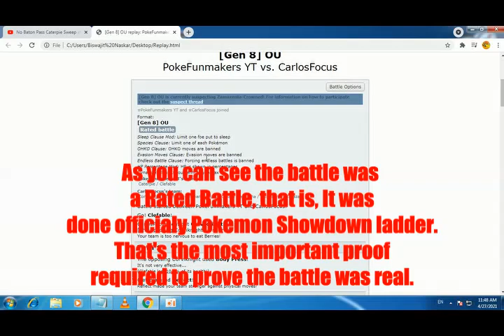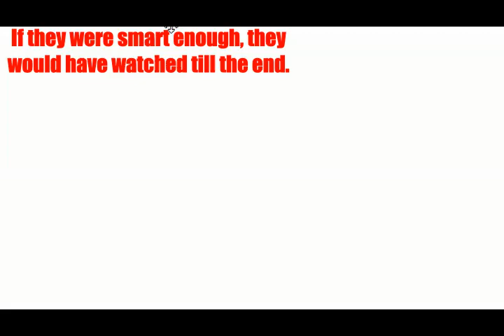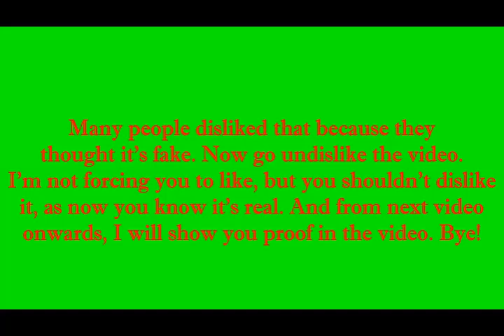Proof Video. Caterpie Sweep real or not ?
Many people said that the Caterpie sweep was fake. Here's proof it wasn't.
The Credits of the Music go to their Respected Owners, namely-
They Provided me with-
My Heart
TAGS [IGNORE THIS]
pokemon in hindi,
pokemon movie,
pokemon movie in hindi,
pokemon song,
pokemon cartoon,
pokemon go,
pokemon amv,
pokemon ash,
pokemon all episodes,
pokemon all movies,
pokemon assemble,
pokemon arceus,
pokemon ash gray,
pokemon adventures red chapter,
a pokemon movie,
a pokemon drawing,
a pokemon game with all regions,
a pokemon master,
a pokemon of a different color,
a pokemon ball,
pokemon battle,
pokemon bantai,
pokemon black and white,
pokemon black and white episode 1,
pokemon battle in hindi,
pokemon believer,
pokemon black and white in hindi,
pokemon ball,
pokemon colosseum miror b,
cardi b pokemon,
mirror b pokemon xd,
mayor b pokemon,
3mirakle b pokemon colosseum,
corey b pokemon,
web pokemon,
ollie b pokemon go,
pokemoncartoon in hindi,
pokemoncartoon in hindi full episodes,
pokemon coco,
pokemon cartoon movie,
studio c pokemon go,
cookie swirl c pokemon,
vitamin c pokemon,
silver the c pokemon,
neil c pokemon,
taylor c pokemon,
pokemon c watch,
pokemon g/s/c champion theme,
pokemon drawing,
pokemon detective pikachu full movie in hindi,
pokemon detective pikachu,
! No violation of Copyright in this Video. If i have used your Content or Whatever, I have used it fairly, Under Copyright laws. Please respect my work and Don't Ban this Video for Copyright ;) !